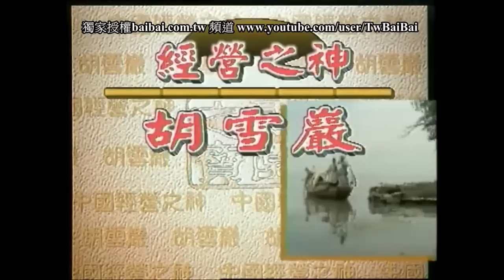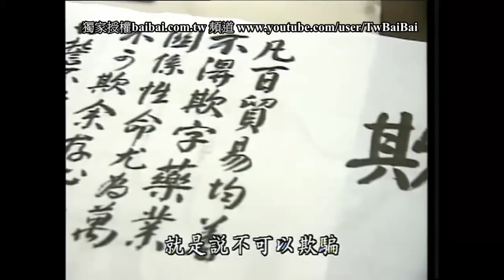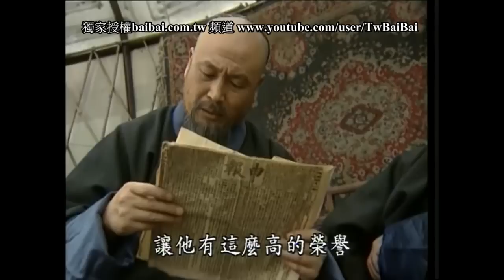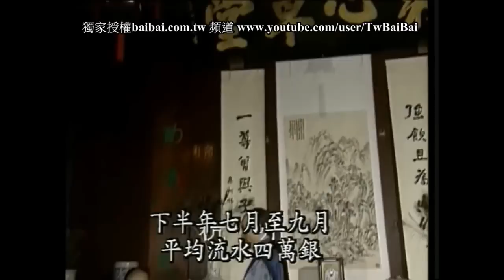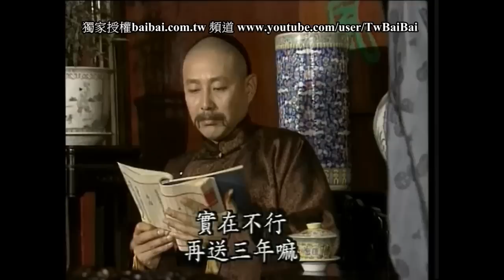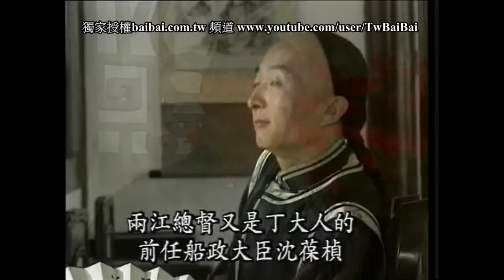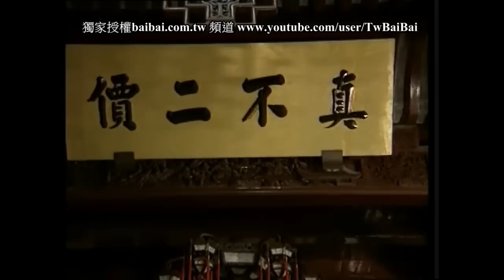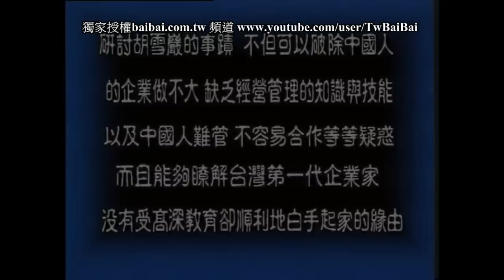財神寶典48集 中國經營之神胡雪巖【第三部 守成不易】第一集 堅持誠信原則 曾仕強教授主講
●歡迎分享連結，在部落格、各網站崁入影片分享觀賞
●本頻道為唯一合法授權公開播放，請勿任意下載，擅自重製傳播
文武財神 財神寶典 中國經營之神 胡雪巖 中國式企管大師 曾仕強教授 主講